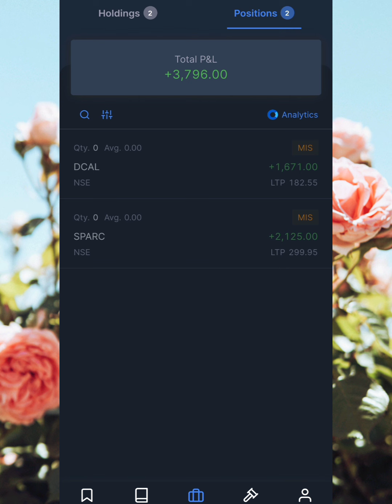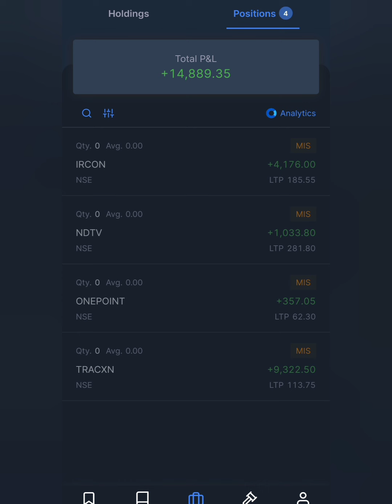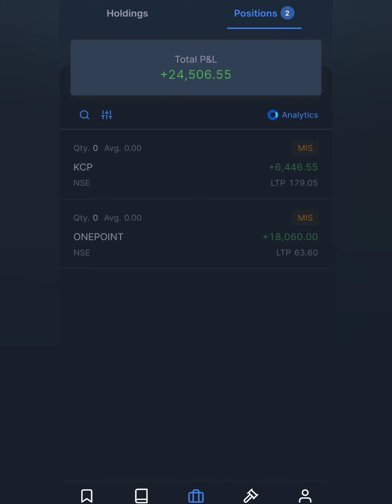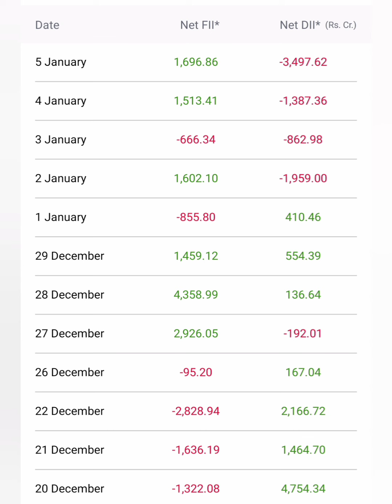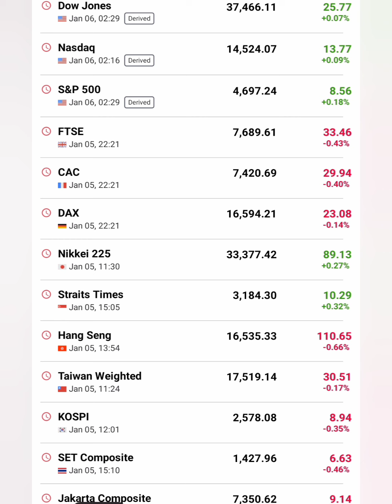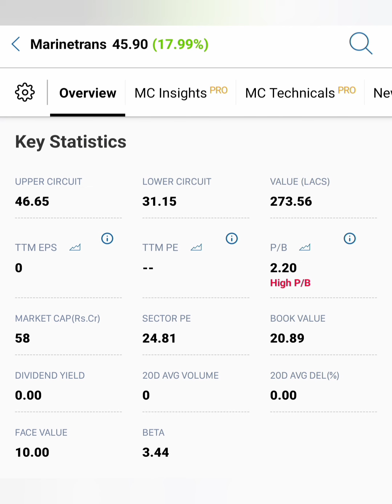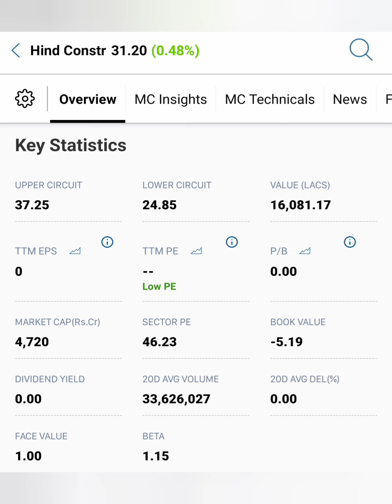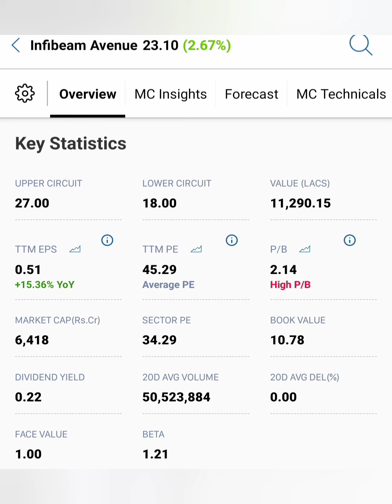Rs50 கீழே trade ஆக கூடிய Swing trade தேவையான 6 பங்குகள்...